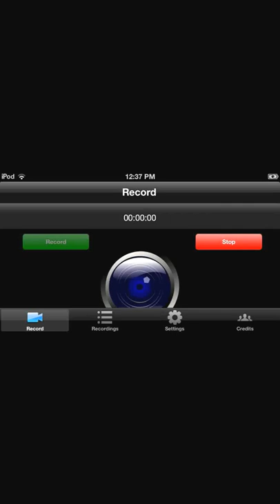Minecraft pe Survival: It begins. By Burnspeed part 1